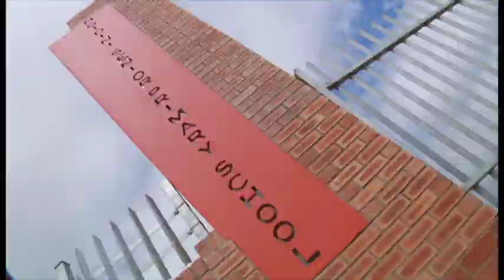President Jacob Zuma opens Ngidini Primary School in Libode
Address by President Jacob Zuma on the occasion of the official opening of Ngidini Primary School, Ngqeleni, Libode, Eastern Cape, 16 January 2014.